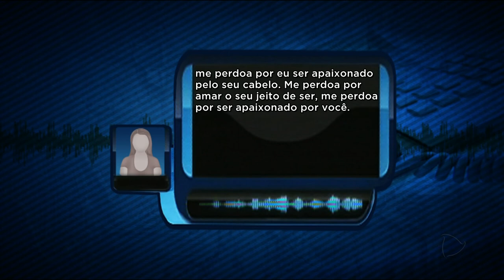GR - Golpista conquistadora: Mais vítimas procuram a polícia - 23-11-2017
Mais vítimas da mulher que se passava por homem para aplicar golpes procuraram hoje a policia. A maioria, mulheres - algumas casadas - que acreditavam nas promessas de amor do personagem criado pela estelionatária. nós procuramos uma especialista pra entender porque as pessoas caem tão fácil em golpes envolvendo relacionamentos. Será que é carência?